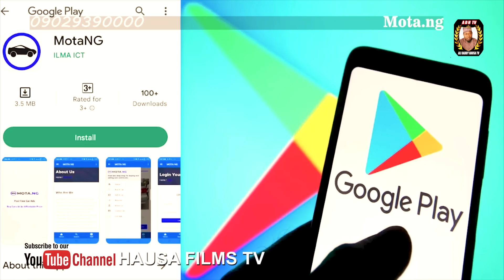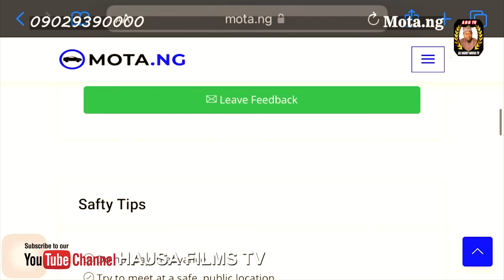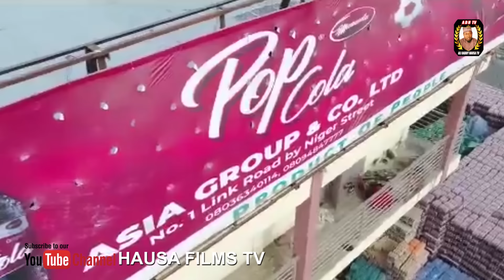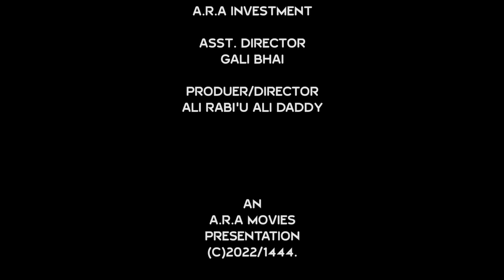MATAR GIDANA Latest Hausa film 2023 Ali Rabiu Ali Daddy